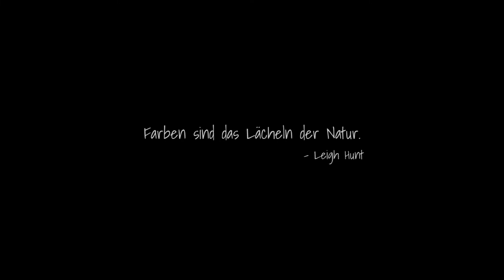Nana Nauwald – Visionärer Farbgesang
Ein Film mit und über Nana Nauwald.

Film und Schnitt: Leon Kleuker